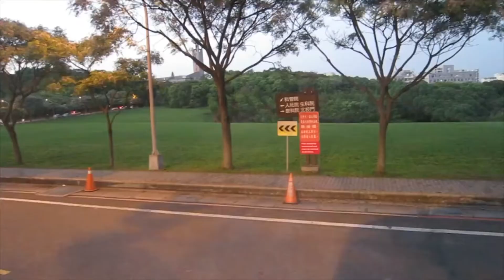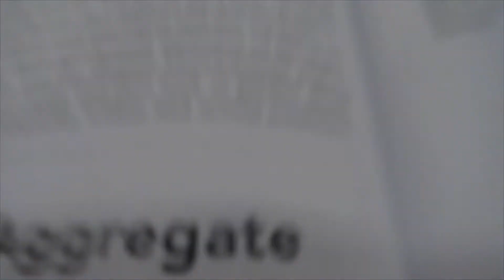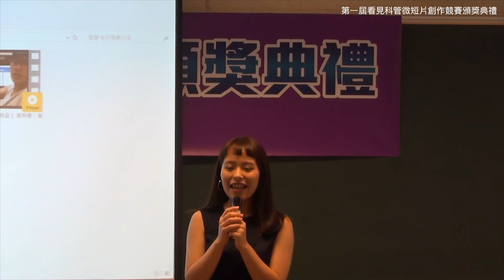【科管院微電影】科管日常＋創作分享